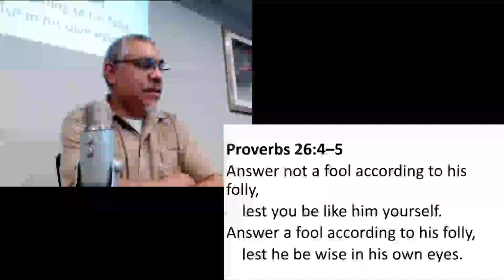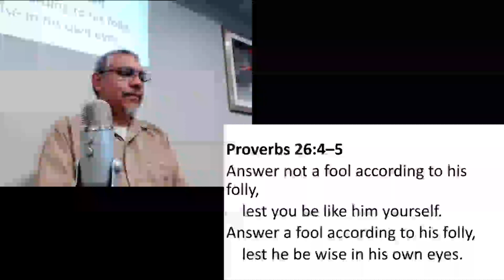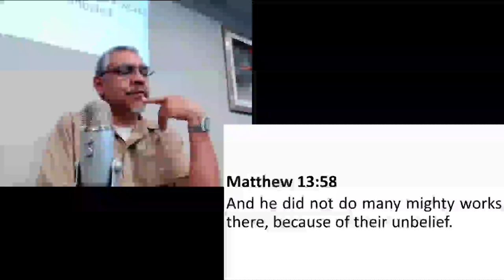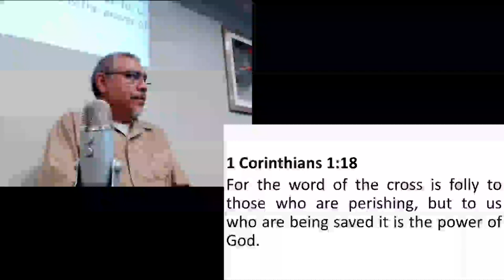Invitation: To Answer or Not to Answer a Fool